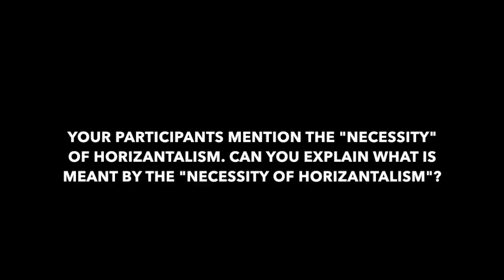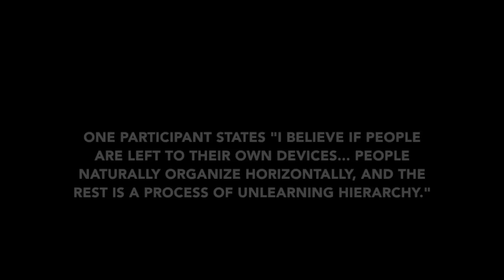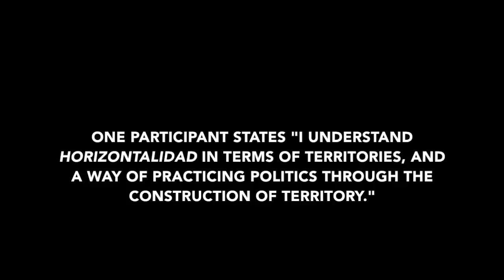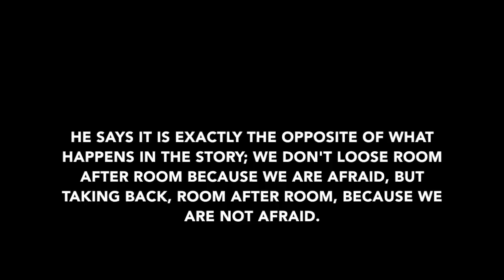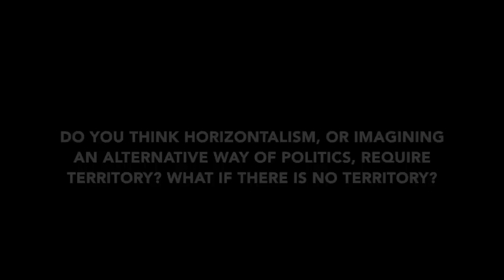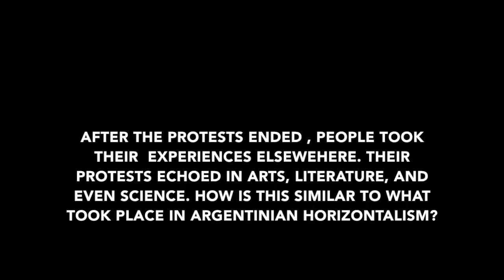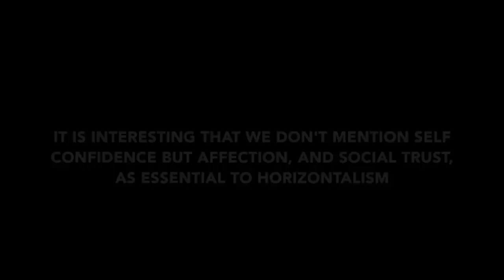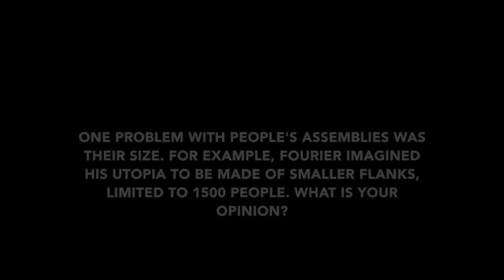Horizontalism: This, But Not This (1001 Plateaus, # 1)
An interview with Marina Sitrin, editor/author of Horizontalism, Voices of Popular Power in Argentina, AK Press, 2006.